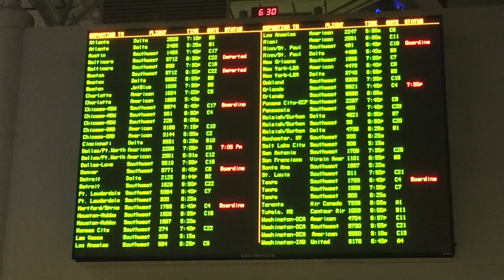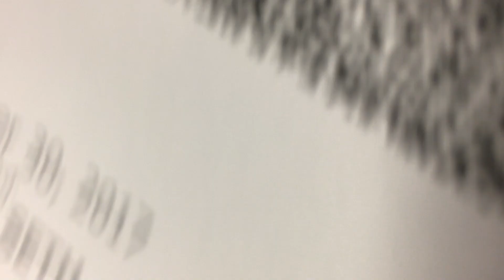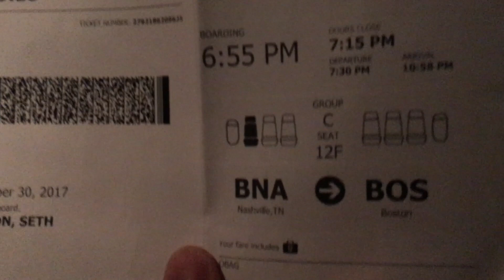My First JetBlue Flight (Winter Vacation 2017) | Vlog 31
Me, my wife, and my mother-in-law all took a trip up to New England to visit family. We flew JetBlue for the first time, and man did I appreciate the leg room! Hope you enjoy the first leg of the trip. More coming soon.                                        Music: Away From You - Future Bass